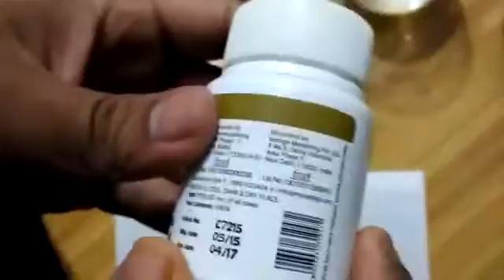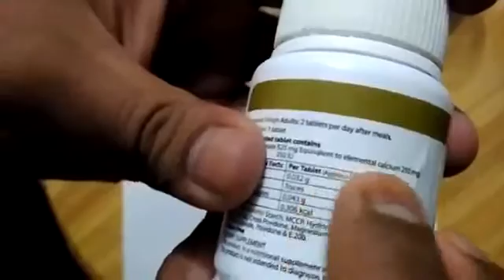Vestige Calcium Demo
T.Mahesh Singh vestige family better tomorrow life changing business opportunity cont.  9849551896, 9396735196